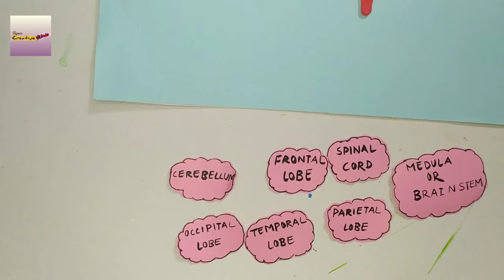Human Brain Model Using Clay | Science Project | how to make a brain model | DIY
Hi Friends,
Join us in this video where going to share with you Tutorial of making Half brain section Model. Labeled Image is at the end of the video, a brain using air dry clay. Just looking to create something cool with air dry clay, this is a fun and easy project Follow along with our step by step guide and .

Please find more information about this video :-
What are brain models
The Whole Brain Model is a mental model that describes thinking preferences based upon what is comes naturally to the individual in a situation. Thinking preferences describe the patterns of what we observe and given weight in the thinking process

What is the brain memory model
Multi-Store Memory Model: Atkinson and Shiffrin
The multi-store model of memory (also known as the modal model) was proposed by Richard Atkinson and Richard Shiffrin (1968) and is a structural model. They proposed that memory consisted of three stores: a sensory register, short-term memory (STM) and long-term memory

What is Modelling the human brain
Modelling a brain (or brain subsystem) involves modelling neurons' electrical and bulk chemical properties (e.g. extracellular serotonin gradients). A model of the neural connectome of the target organism is also required.

What are the 5 main parts of the brain
We're going to talk about these five parts, which are key players on the brain team:
cerebrum (say: suh-REE-brum)
cerebellum (say: sair-uh-BELL-um)
brain stem.
pituitary (say: puh-TOO-uh-ter-ee) gland.
hypothalamus (say: hy-po-THAL-uh-mus).

What are the 4 models of memory
Models of Memory
MODELS OF MEMORY
The Atkinson-Shiffrin Model.
The Levels-of Processing Approach.
Tulving's Model.
The Parallel Distributed Processing Approach.

What is theory of mind Modelling
The assumption of rationality is at the heart of action explanations. A Bayesian model of theory of mind, which explicitly relies on this assumption, can predict with high accuracy the inferences that people make about the mental states underlying others' actions.

What is in human brain?
Brain Anatomy and How the Brain Works
Weighing about 3 pounds in the average adult, the brain is about 60% fat. The remaining 40% is a combination of water, protein, carbohydrates and salts. The brain itself is a not a muscle. It contains blood vessels and nerves, including neurons and glial cells.

What is the role of brain in?
It is responsible for our ability to speak, to process and remember information, make decisions, and feel emotions. Every brain is unique, ever-changing, and extremely sensitive to its environment. The brain is divided into functional sections, called lobes: Frontal Lobe (shown in orange)

What is the small brain called
Cerebellum: What It Is, Function & Anatomy
Your cerebellum is a part of your brain located at the back of your head, just above and behind where your spinal cord connects to your brain itself. The name “cerebellum” comes from Latin and means “little brain.” For centuries, scientists believed your cerebellum's job was to coordinate your muscle movements.

What is the biggest part of the brain?
Cerebrum: is the largest part of the brain and is composed of right and left hemispheres. It performs higher functions like interpreting touch, vision and hearing, as well as speech, reasoning, emotions, learning, and fine control of movement.

What are the 4 principles of brain functioning
The four principles are:
(1) the brain is uniquely organized;
(2) the brain is continually growing;
(3) a ''brain-compat- ible'' classroom enables connection of learning to positive emotions;
(4) children's brains need to be immersed in real-life, hands-on, and meaningful learning experiences.

My Other videos like parts of speech, noun charts, doll house, paper central table, paper cupboard, storage box etc.: